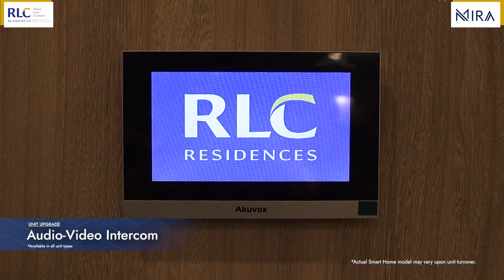MIRA by RLC Residences Newly launched project 2024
Designed by RLC Residences, the award-winning residential division of Robinsons Land Corporation, MIRA is born from a commitment to crafting homes that resonate with the needs and aspirations of residents and their future families. Seamlessly integrating Nordic aesthetics with expansive open spaces, this development sets a new standard for growth-enabling spaces in the city, designed as a family-centric community near key establishments, transport hubs, CBDs, and hospitals.

With productivity upgrades and basic smart home features, MIRA is a future-ready home with more ways to connect, bond, and flourish together in safety and convenience.